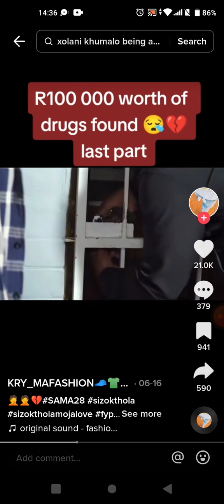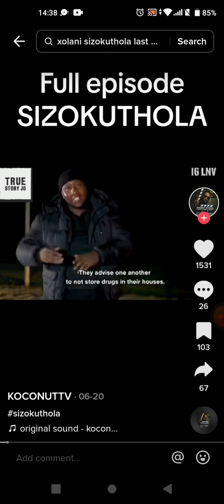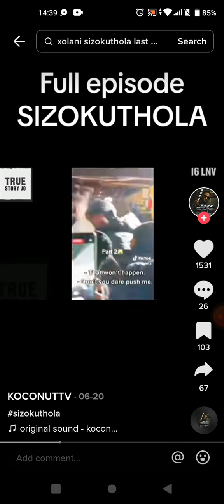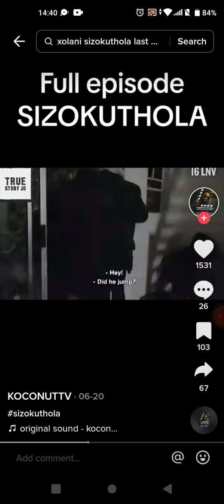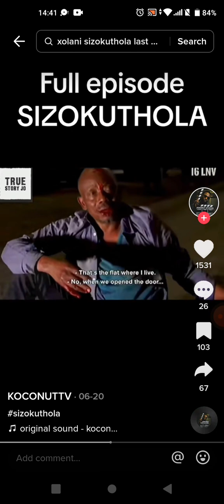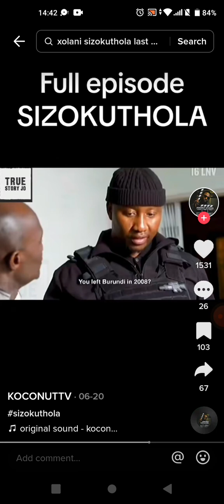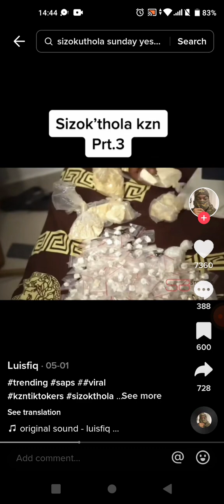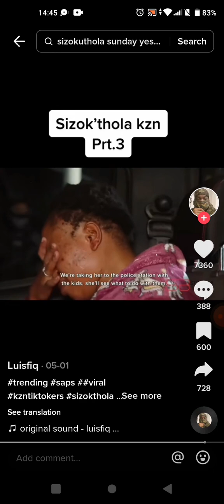Nigerians 🇳🇬 Selling Drugs 💉🤕😲💊🇿🇦 in South Africa 🌍. Unedited SIZOKUTHOLA MOJA LOVE 157 Sunday!!!